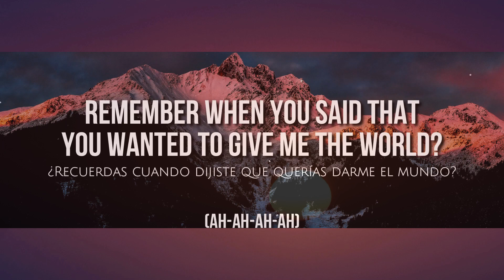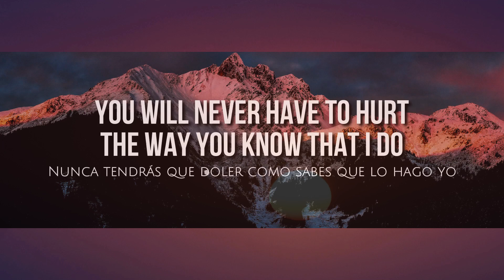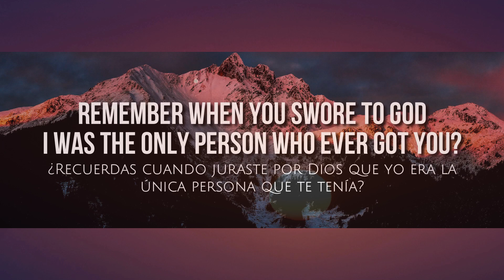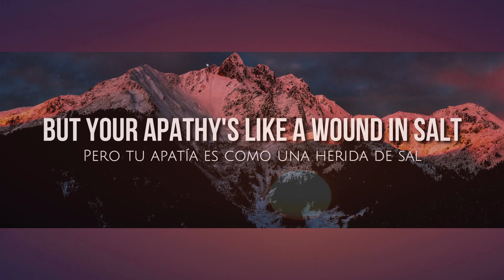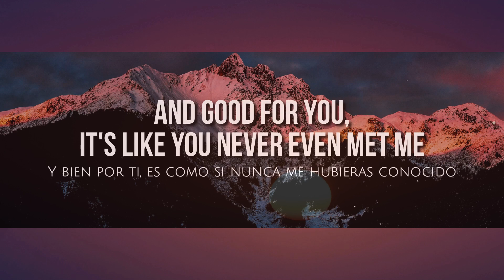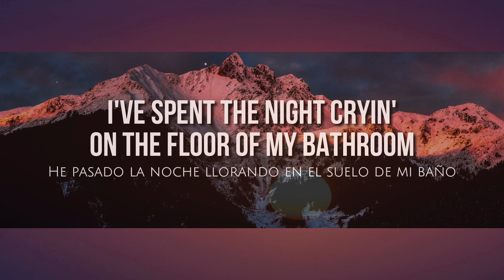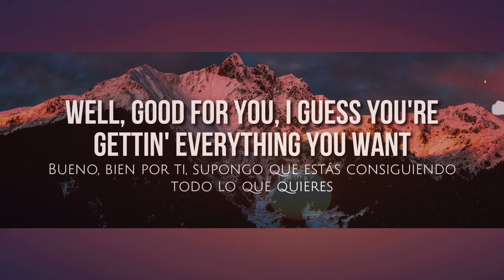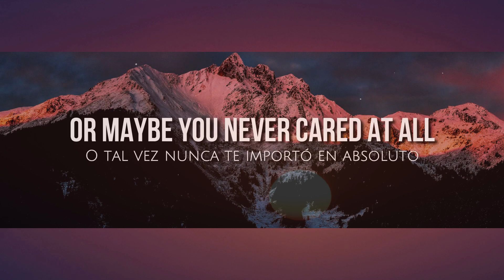Good 4 u (lyrics) - Olivia Rodrigo [Inglés - Español] | 15p Lyrics/Letra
🎵 Good 4 U (lyrics) - Olivia Rodrigo [Subtitulado al español]

Good for you, I guess you moved on really easily
(Ah-ah-ah-ah)

I've spent the night cryin' on the floor of my bathroom

(Ah-ah-ah-ah)
(Ah-ah-ah-ah)

I’ve lost my mind, I've spent the nigh